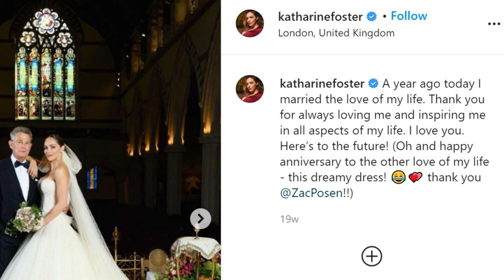Katharine McPhee Gives Birth to Baby No. 1! | E! News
The "Smash" alum welcomes first child with husband David Foster. Look back at the Hollywood couple's relationship!